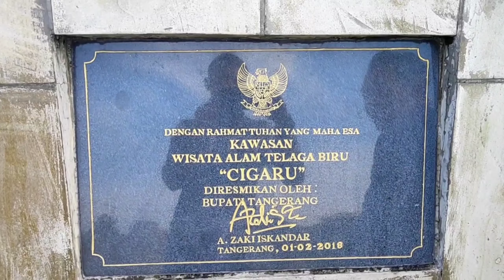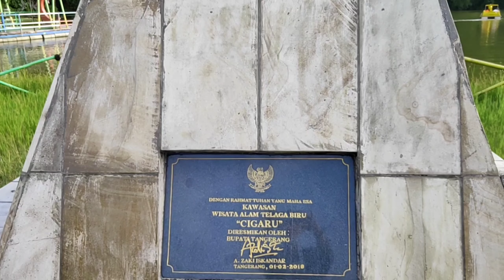TELAGA BIRU CIGARU CISOKA: Danau Cigaru Cisoka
Wisata Telaga Biru Cigaru berlokasi di jl. Cigaru kec. Cisoka Tangerang - Banten. Wisata ini diresmikan oleh Bapak A. Zaki Iskandar selaku Bupati Tangerang pada tanggal 01 Februari 2018. Telaga Biru Cigaru menjadi opsi wisata alam di Tangerang yang murah sekaligus instagramable.